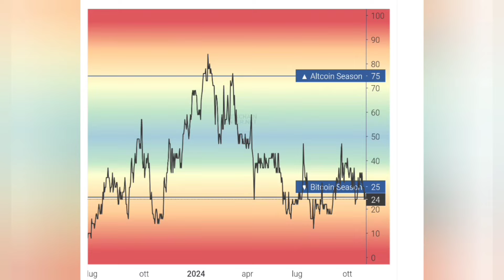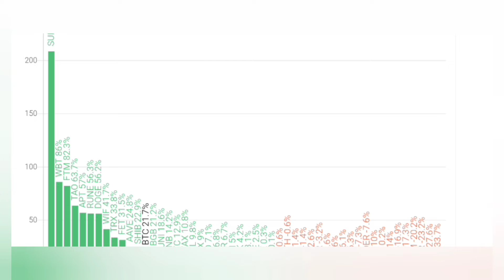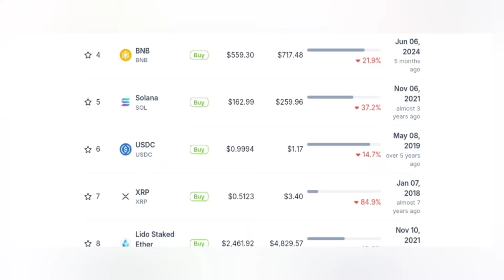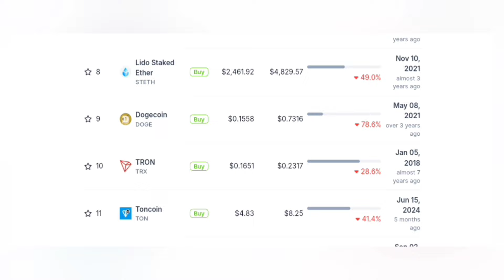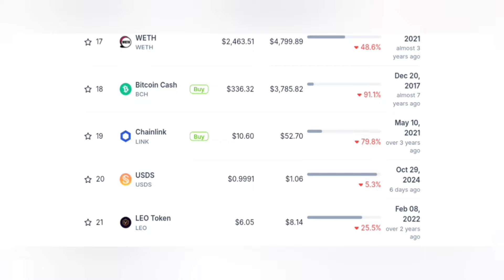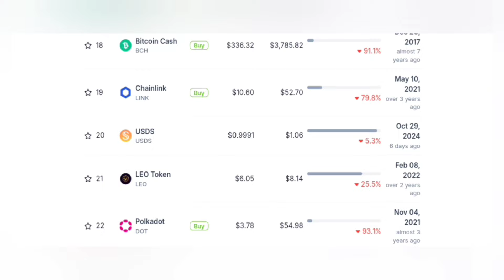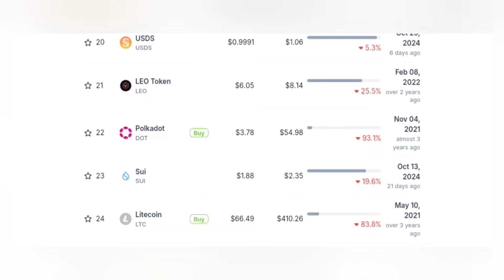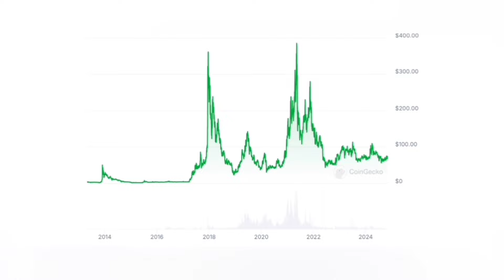ALTCOIN CRYPTO: tempo di COMPRARE o tempo di VENDERE?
Scopriamo insieme all'interno di questo video, dato che proprio domani ci sarà lezione del presidente degli Stati Uniti americani e questo cambierà gli scenari dei mercati tradizionali e delle criptovalute.